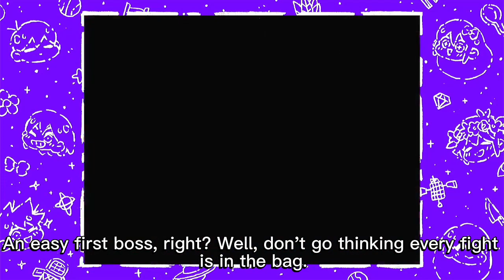LV 3 PLUTO True Low Level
The challenge begins!

Omori: Shiny Knife/Universal Remote
Aubrey: Comet Hammer/Blanket
Kel: Rubber Ball/Cell Phone
Hero: Spatula/Friendship Bracelet